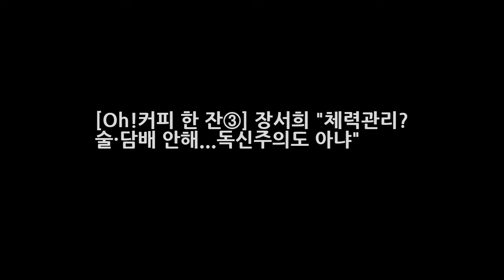[Oh!커피 한 잔③] 장서희 체력관리? 술·담배 안해...독신주의도 아냐 DKO 뉴스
OSEN=하수정 기자] 인터뷰가 진행될수록 30년 넘게 활동한 배우 장서희의 체력 관리 방법과 결혼 계획도 궁금해졌다. 아담하고 마른 체형인 장서희는 계획적인 다이어트는 하지 않는다고 했다. 또 빵과 야식을 좋아해 아무리 늦은 밤이라도 먹고 싶은 음식이 있으면 꼭 먹는다고 했다. 장서희는 보통 집에 있을 땐 하루에 한 끼만 먹고 드라마를 촬영하면 제시간에 밥이 나오니까 꼬박꼬박 챙겨 먹을 때도 있다.
아는 형님 김영철 하차공약 번복 기자 회견 시청률 3% 에서 5%로 변경  DKO 뉴스:
아리아나 그란데 공연 중 폭팔사고! 도넛사건! 그녀의 인종국적? 총 정리  DKO 뉴스: